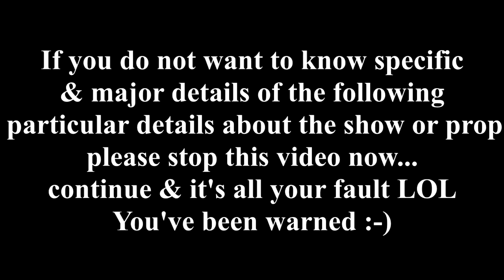GAME TIME Game Of Thrones Season 5 Episode 2 - Plot Threads EVERYWHERE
My PC Specs:
- G.SKILL Ripjaws X Series 8GB 240-Pin DDR3 SDRAM DDR3 1600 (PC3 12800) Desktop Memory Model F3-1600C9S-8GXM (Model:F3-1600C9S-8GXM)